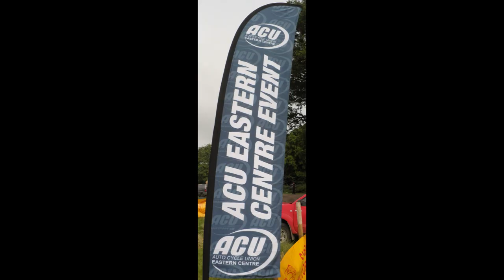FOXBOROUGH HARE AND HOUNDS 2019 1